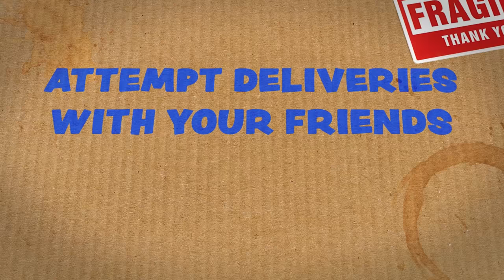Totally Reliable Delivery Service - Google Play Trailer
Make sure your device has 3gb of ram. We are working to make the device support much more accurate than it is. Please help us by letting know your device and experience in the comments!